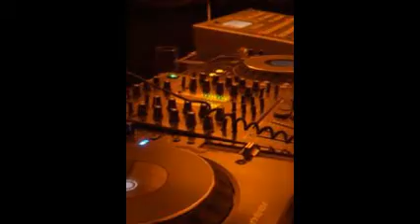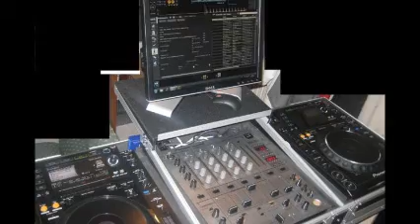80´s NIGHT BY DISK JOCKEY GEORGES FLASHBACK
SESIONES D MUSIK CONTINUA CON LO MEJOR DEL GENERO Q C PRESENTA ... LO MEJOR D LOS OCHENTAS EN VINYL